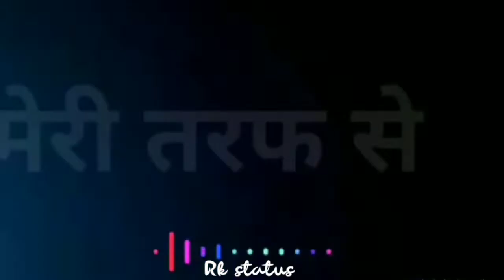Happy Diwali 2021ll Diwali Whatsapp Black Screen Status ll Comming Soon Status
🔸ᴅɪsᴄʟᴀɪᴍᴇʀ -